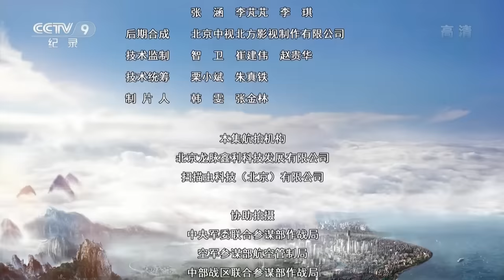【ENGSUB】《航拍中国》第三季 Aerial ChinaⅢ 第五集 天津：打破时光流转 遇见这里的前世今生 | CCTV纪录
本期节目主要内容： 天津，位于中国华北平原东北部，西接北京，东临渤海。众多河流在这片滨海平原上交汇，最终形成的干流被称为海河。海河连接了运河与海洋，也连接了天津的过去与未来，见证这座城市走过近代百年风云。

你见过什么样的中国？远离地面，和我们一起飞上云霄，一同俯瞰云南、安徽、贵州、山东、天津、山西、吉林、湖南、河北、宁夏等10个省市自治区；一起开启一场天际遨游的“云旅行”，在时空流转中，遇见不期而至的美好。